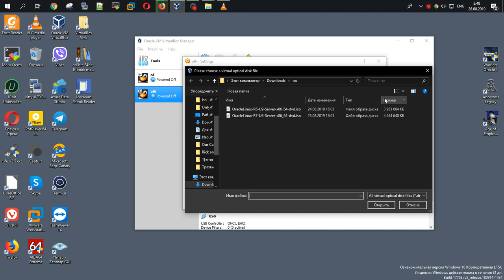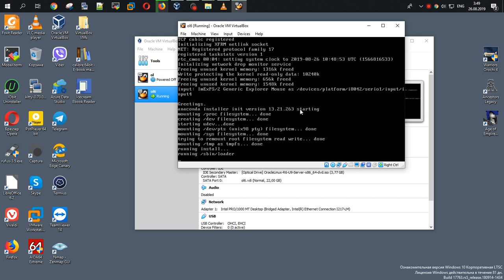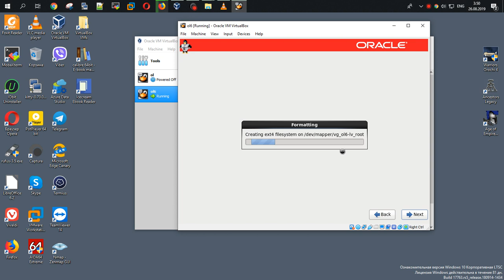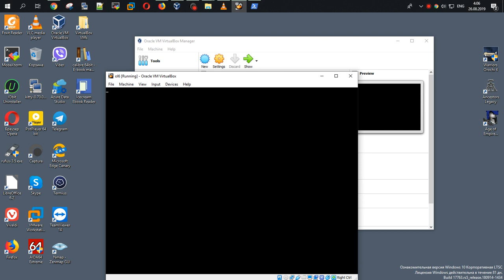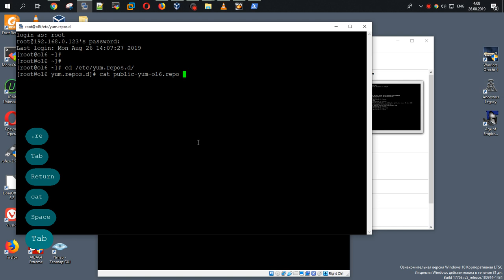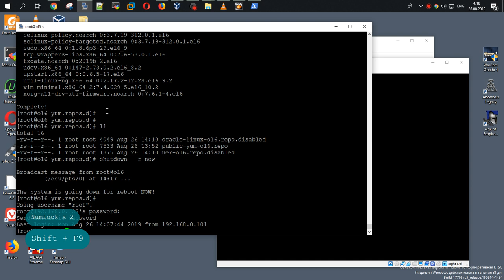Установка Oracle Linux 6.10 в Oracle VM VirtualBox